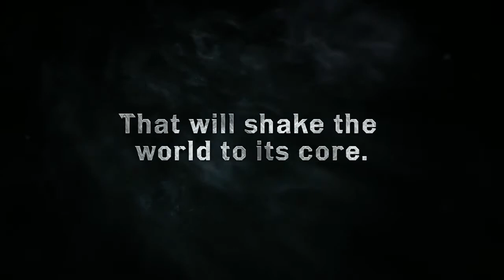Dragon Age: Inquisition — трейлер дополнения The Descent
В трейлере герои исследуют большое подземелье, которое будет доступно игрокам в дополнении The Descent

Dragon Age 3: Inquisition
Жанр: RPG
Платформы: PC, PlayStation 4, Xbox One
Издатель / Разработчик: Electronic Arts / BioWare Edmonton , BioWare Montreal
Дата выхода: 18 ноября 2014